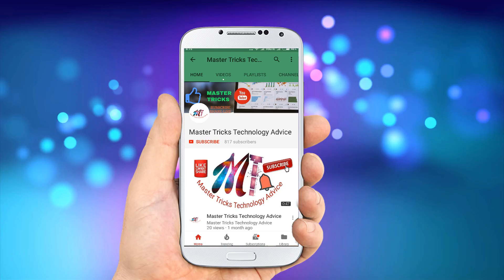Nokia 2.1 - Features, Specifications, Price in India | 2018 | My Opinion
HMD Global has made the Nokia 2.1 smartphone official in India. Coming as a successor to last year’s Nokia 2, the Nokia 2.1 features upgrades in areas such as hardware, display and design. Furthermore, it’s the company’ second Android Go smartphone after the Nokia 1 to launch in India. The price of the handset is set at Rs 6,999, keeping it against the likes of the Xiaomi Redmi 5A and other new devices launched in recent times. Sadly, the Nokia 2.1 still has a 16:9 display on the front in the era of 18:9 display smartphones. The Nokia 2.1 is also known as Nokia 2 (2018).

Nokia 2 (2018) or Nokia 2.1 Price in India and Availability
The Nokia 2.1 is priced at Rs 6,999, replacing the Nokia 2 that was also launched at the same price. The 2.1 comes in three colour options- Blue/Copper, Blue/Silver and Grey/Silver. HMD Global, the home of Nokia phones will start selling the device across all the major offline stores from August 12. Interested customers can also purchase the device by heading over to Paytm Mall and Nokia Mobile Shop India.

Nokia 2 (2018) or Nokia 2.1 Specifications and Features
The Nokia 2 (2018) flaunts a larger 5.5-inch HD display on the front with a resolution of 720×1280 pixels and 16:9 aspect ratio. Under the hood, it has the Qualcomm Snapdragon 425 chipset, coupled with just 1GB of RAM and 8GB of internal storage. The company has added a microSD card slot for storage expansion up to 128GB. The phone is on the thicker side at 9.35mm.

The phone is armed with a 4000mAh battery, which along with the HD display will deliver over a day’s worth of battery life with ease. The Nokia 2.1 boots lightweight Android 8.1 Oreo (Go Edition) out of the box. As for the connectivity options, the phone offers 4G LTE, VoLTE, Wi-Fi 802.11 b/g/n, Bluetooth, GPS and a Micro USB port. Sensors on board include a proximity sensor, ambient light sensor and an accelerometer. Optics on the Nokia 2.1 include a 8MP shooter on the rear and a 5MP shooter on the front.

Nokia 2.1 Goes Against the Redmi 5A
The Nokia 2.1’s on-paper specs put in against the popular Xiaomi Redmi 5A which boots the standard version of Android. The Android Go-powered Nokia 2.1 has the same Snapdragon 425 processor as the Redmi 5A, but the Rs 6999 variant of 5A has 3GB of RAM and 32GB of internal storage. The Redmi 5A is a much better smartphone than the Nokia 2.1, but it flatters when it comes to battery backup.

Nokia 2.1 is Way Better than the Rs 5,499 Priced Nokia 1
The Nokia 1 is another Android Go smartphone from the house of HMD Global, which is priced at Rs 5,499. The Nokia 2.1 is a much better smartphone than the Nokia 1 because it has a bigger battery, larger screen and a faster processor. However, both the devices offer 1GB of RAM and 8GB of internal storage.

Join

SCHEDULE

Music Credit
Instrumental produced by Chuki.